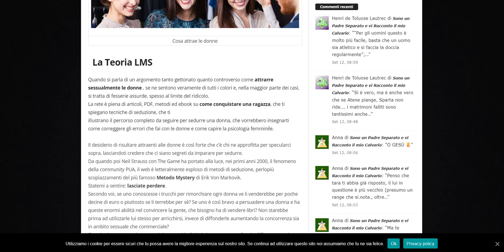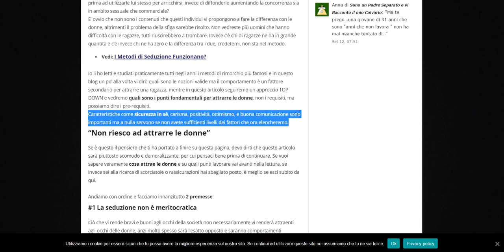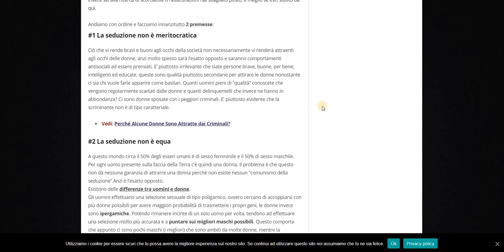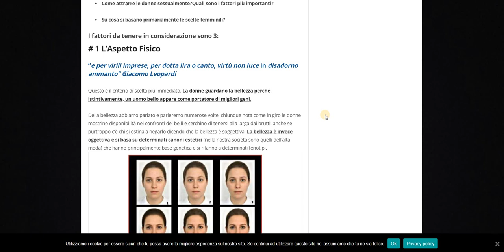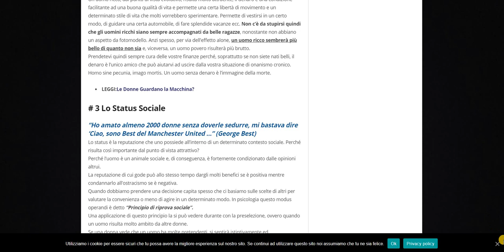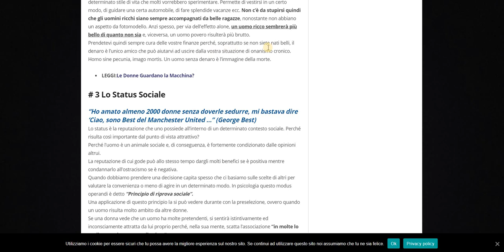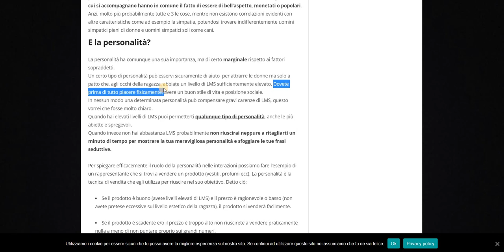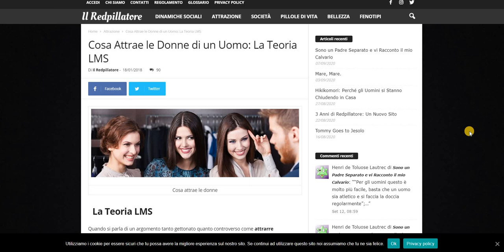Teoria LMS: verità e inesattezze